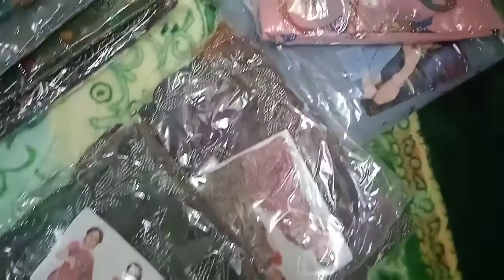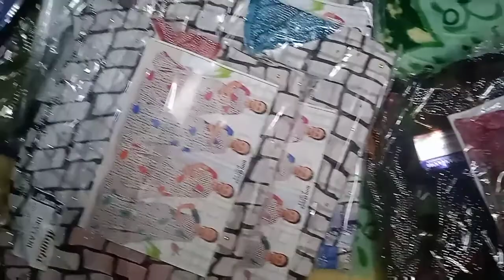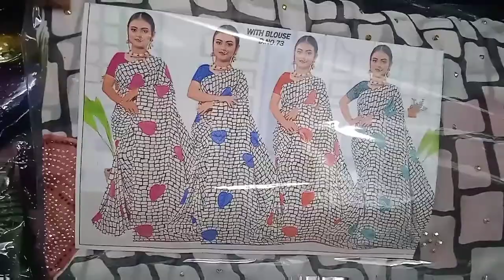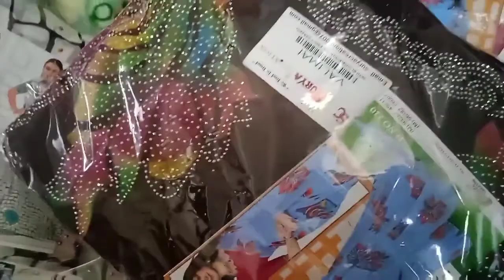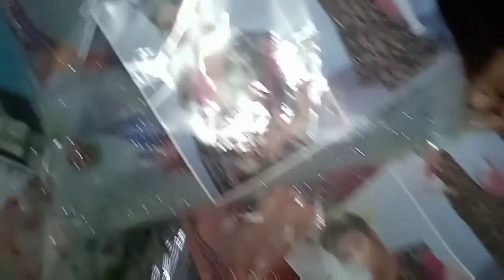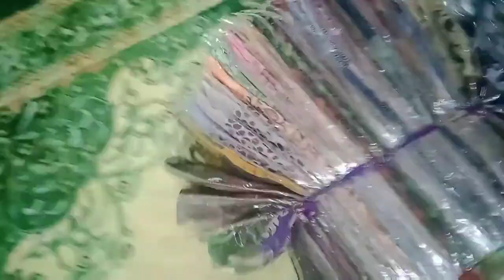# Ramzan collection # hand stock # 8098822151 #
# sheerin collection #

# Ramzan collection #

# hand stock #